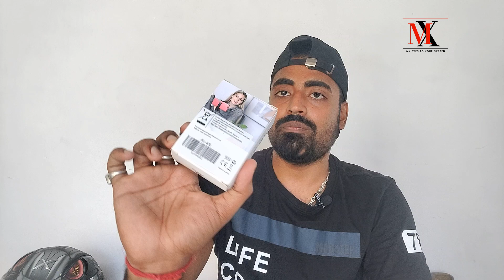My new go pro hero 9 Unboxing and review || Best camera for Moto vlogger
Hello guys today I unboxing all new Go pro hero 9..

Buy link - Limited-time deal: GoPro HERO9 - Waterproof Sports Camera with Front LCD Screen & Rear Touch Screen,5K Ultra HD Video,20MP Photos,1080p Live Streaming, Stabilization-Black (1 Year INTL Warranty + 1 Year in Warranty)

Mic - Deal of the day: MAONO AU-400 Lavalier Auxiliary Omnidirectional Microphone (Black)

Go pro Adaptor - GoPro AAMIC-001 USB Type C to 3.5mm (0.35 cm) Mic Auxiliary Adapter for HERO8, HERO7, HERO6, HERO5

SD Card - SanDisk Extreme microSD UHS I Card 128GB for 4K Video on Smartphones,Action Cams 190MB/s Read,90MB/s Write